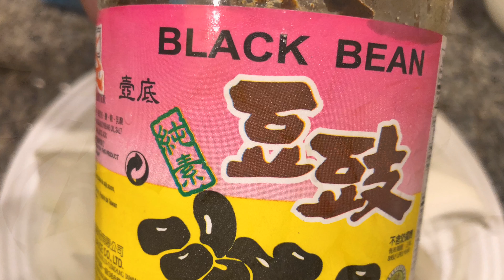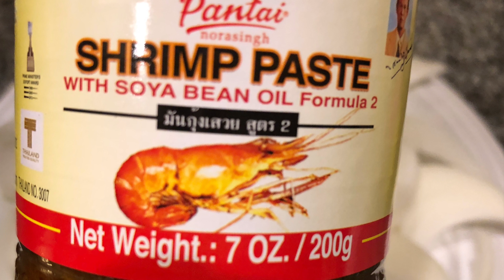បង្កងឆា Stir-Fry Lobster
Stir Fry Lobster
I have here is 4.5 lbs and 6 lbs lobster

Lobster cut into bite size
Green chives
Onion
Garlic
Ginger
Salty black bean
Shrimp paste in soya bean oil
Hoisin sauce
Oyster sauce
Chicken flavor mix
Corn starch
Black pepper
Garlic powder
Sesame chili oil